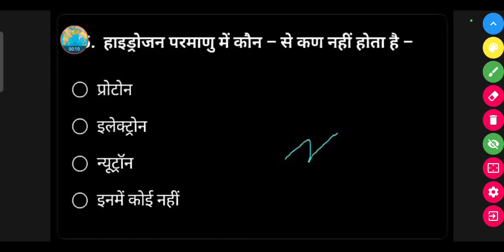हाइड्रोजन परमाणु में कौन से कण नहीं होता है - (a) प्रोटोन (b) इलेक्ट्रोन (c) न्यूट्रॉन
हाइड्रोजन परमाणु में कौन से कण नहीं होता है -

(a) प्रोटोन

(b) इलेक्ट्रोन